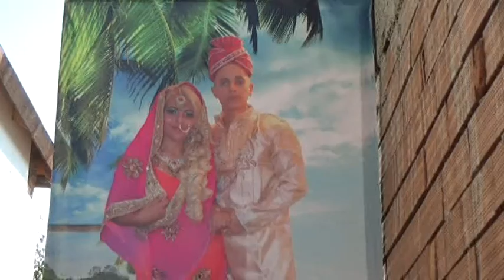kumove bobi i dona 1